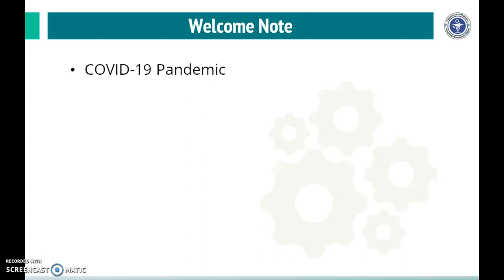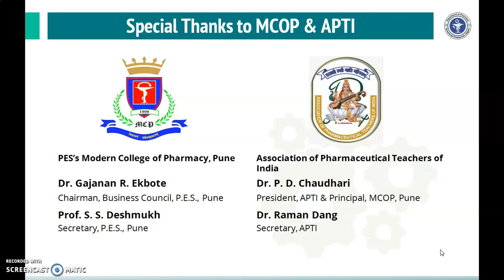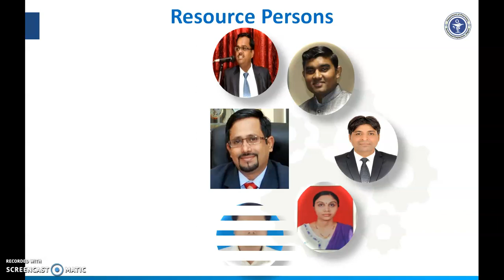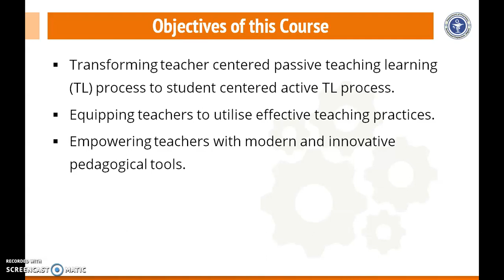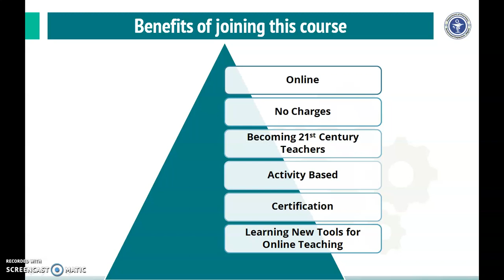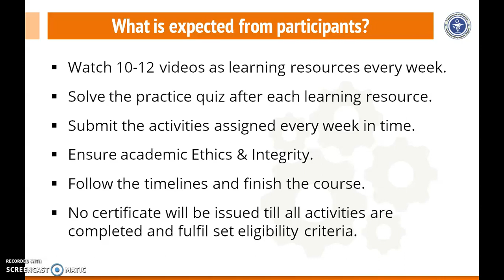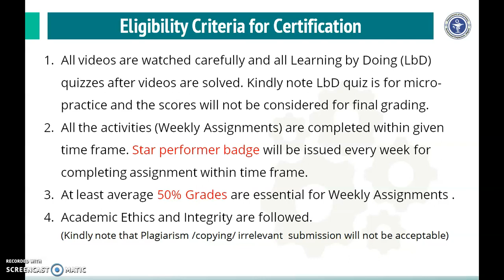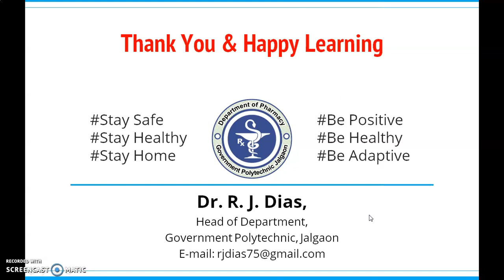Welcome Message for MCOP-APTI FDP by Dr. R. J. Dias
This video welcomes participants of MCOP-APTI FDP and describes the contents to be covered, expectations from participants and grading policy in this FDP.